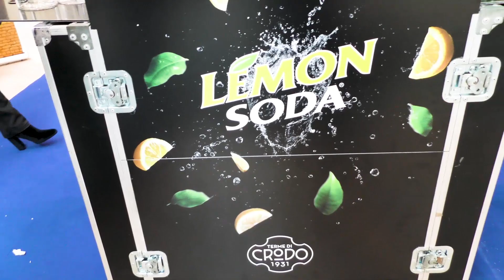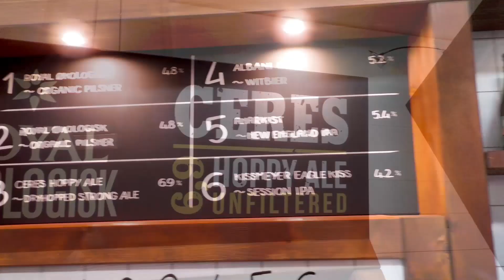Ceres SpA - Royal Unibrew a Beer Attraction 2019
A Beer Attraction 2019 abbiamo visitato gli stand di Ceres SpA (gruppo Royal Unibrew).
Sul lato bibite analcoliche Jean-Baptiste Andre - Brand manager soft drink ci ha presentato la nuova Tonic Soda e Ginger Soda create per la mixology.
Sul lato birre Franco Monaco ci ha presentato la nuova Ceres 6.9 Hoppy Ale Unfiltered